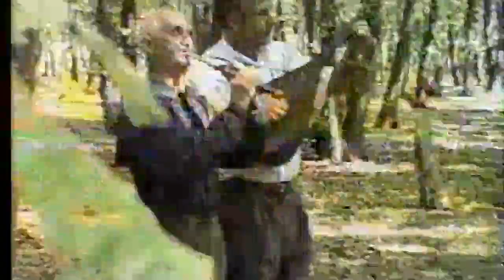Asiq Saqif Mezemli-2